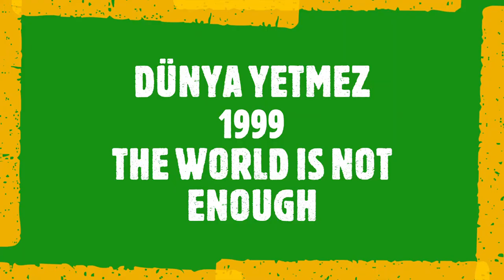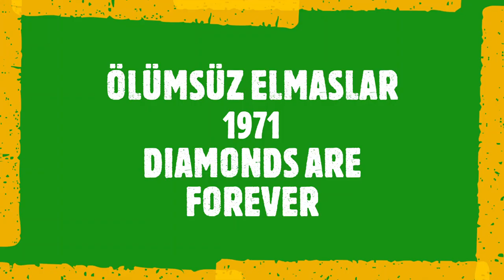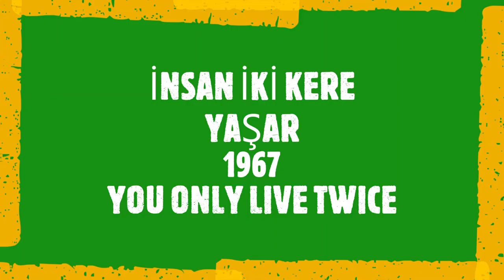James Bond Kızları 1962-2020 James Bond Girls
Lea Seydoux
Monica Bellucci
Naomie Harris
Berenice Marlohe
Olga Kurylenko
Eva Green
Halle Berry
Rosamund Pike
Denise Richards
Sophie Marceau
Michelle Yeoh
Teri Hatcher
Famke Janssen
Izabella Scorupco
Talisa Soto
Carey Lowell
Maryam D'Abo
Tanya Roberts
Maud Adams
Carole Bouquet
Lois Chiles
Barbara Bach
Britt Ekland
Jane Seymour
Jill St. John
Diana Rigg
Akiko Wakabayashi
Karin Dor
Mie Hama
Claudine Auger
Honor Blackman
Martine Beswick
Daniela Bianchi
Ursula Andress